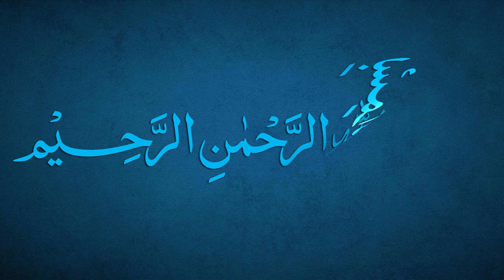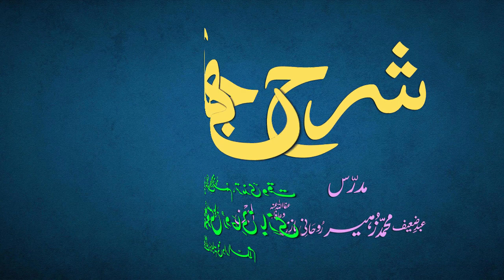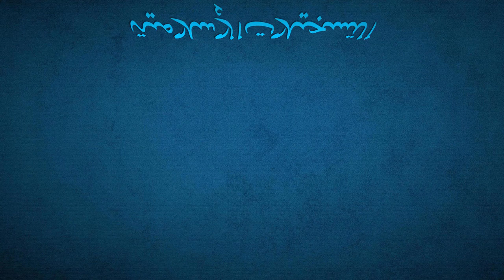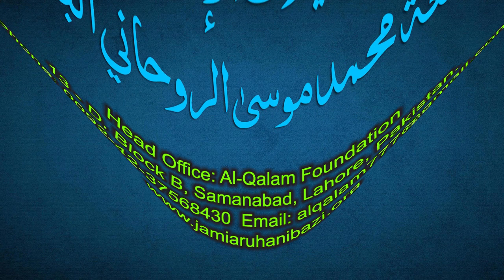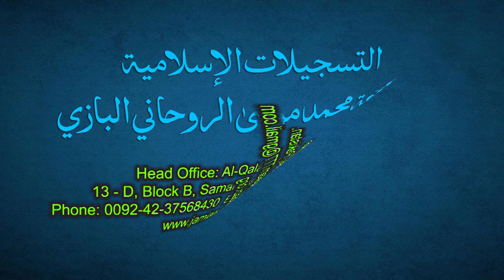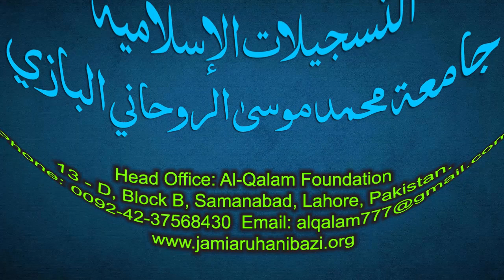Sharh-e-Jami Dars 201 - page 180 | Maulana Muhammad Zuhair Ruhani Bazi | 28/9/2022 | شرح جامی